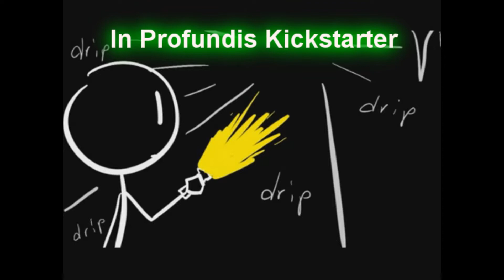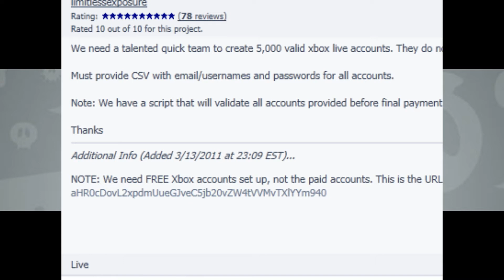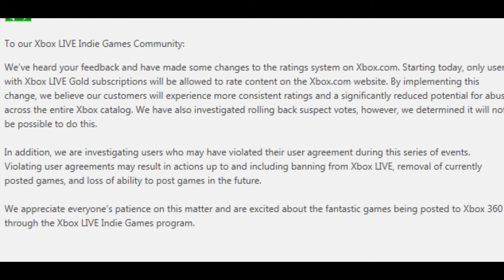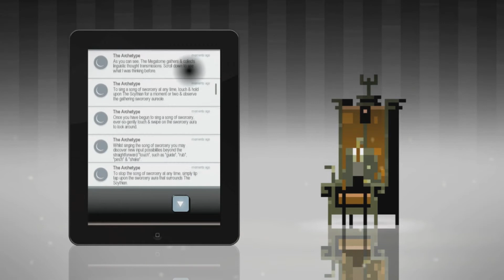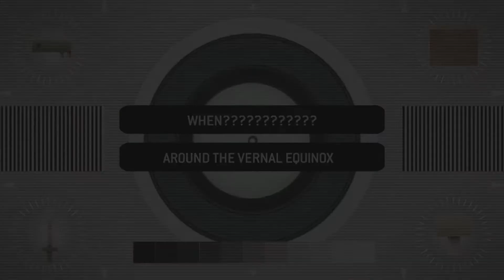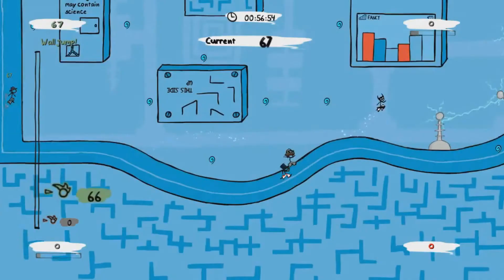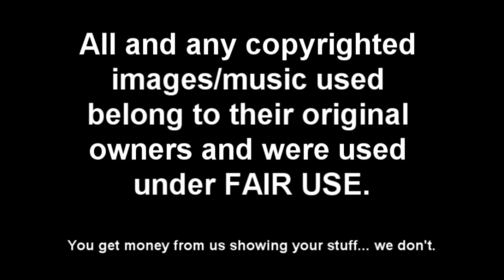GS Indie Game News: 4-20-11: Fancy Pants Adventure Edition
This week's Indie Game News is a little shorter then last weeks... but this week... we have some fancier pants then usual.  Oh and there's also some Lesbian Spider Queens and a game that makes us think of a certain song.